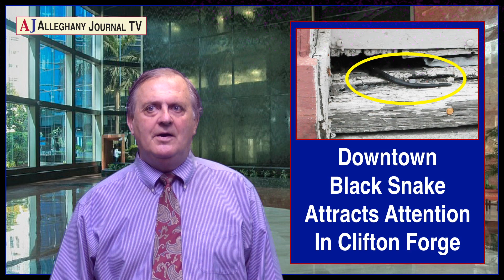JournalTV News for Friday, May 29, 2020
Here is JournalTV News for Friday, May 29, 2020 - the AlleghanyJournal.com's all-local video news show, which is published every Monday, Wednesday and Friday of the year on Facebook, AlleghanyJournal.com and Youtube in HD simultaneously.